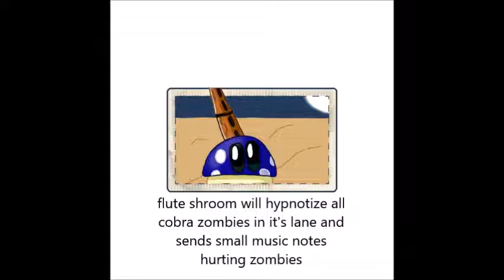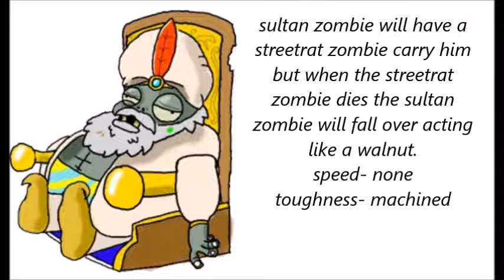Arabian Nights part 2 (re-upload)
a re-upload from my account that got deleted, I found this while doing normal things, so here it is part 2!